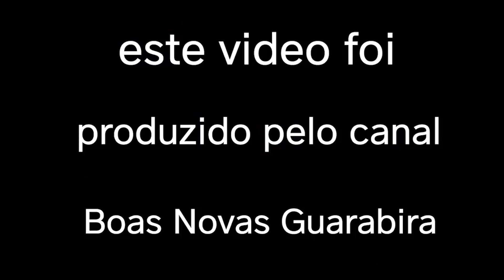T. L .OSBORN - PREGAI O EVANGELHO A TODA CRIATURA ( CURA EM MASSA ).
ABENÇOE ESSE CANAL E A OBRA MISSIONÁRIA EM GUARABIRA COM A SUA MELHOR OFERTA.

IGREJA BOAS NOVAS EM GUARABIRA CHAVE PIX 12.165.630/0001-03